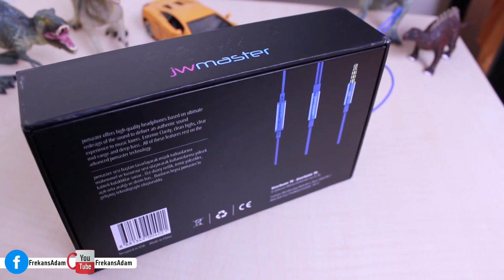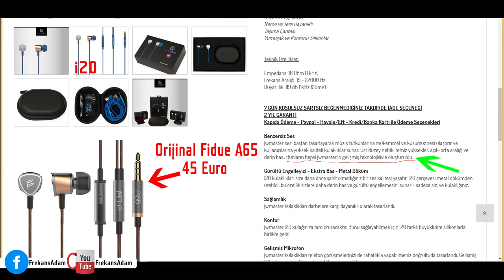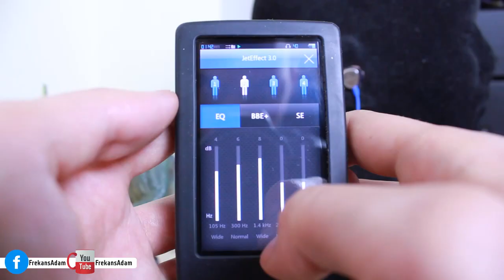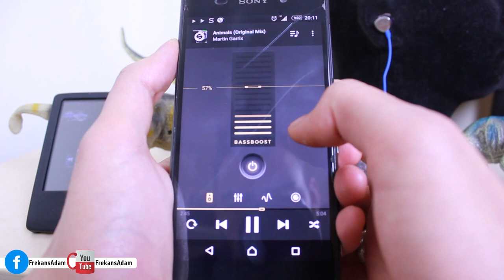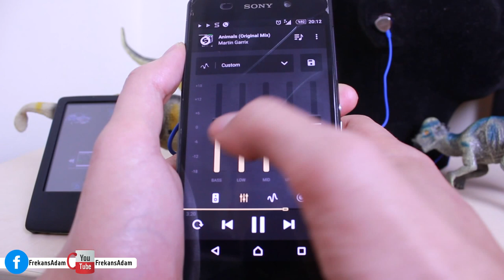jwmaster i20 inceleme daha ucuz kulaklıklarla kıyasladık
Kaliteli mi? Fiyatına göre ne kadar başarılı? Cevapladık! Paylaşmayı ve merak edenleri bilgilendirmeyi unutmayın. Sevgilerle...